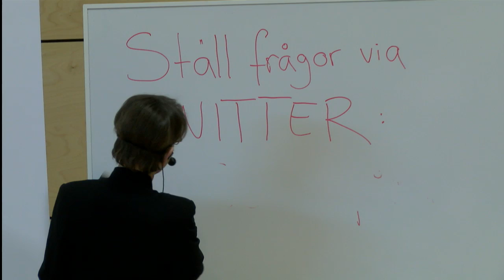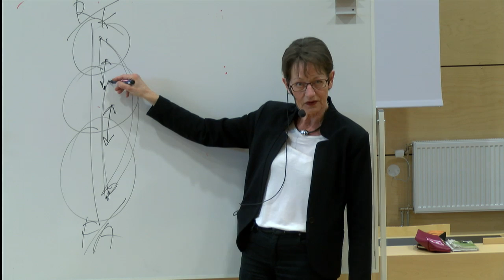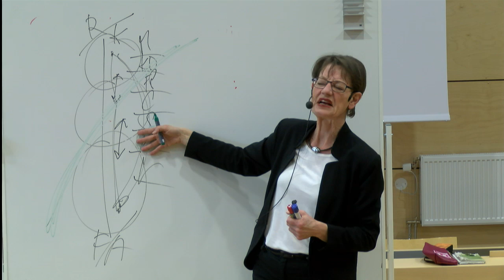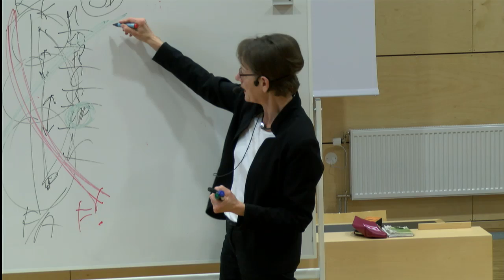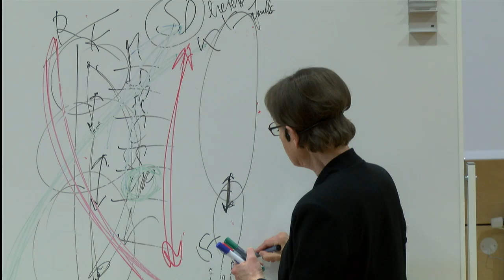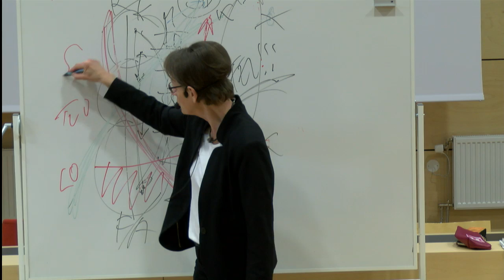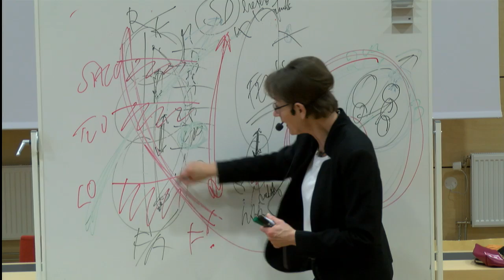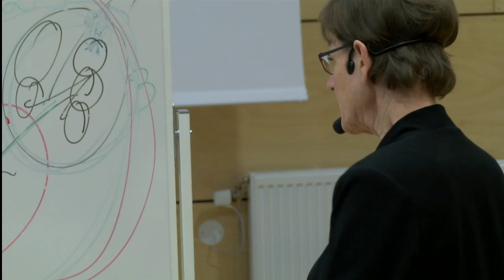Direkt: Gudrun Schyman - Feminismens genombrott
Utrikespolitiska föreningen Växjö firar 1-årsjubileum med konceptet "Fantastiska Fyra". I det sista evenemanget i den serien besöker feministikonen, krönikören och politikern Gudrun Schyman Linnéuniversitetet i Växjö.

De feministiska frågorna har fått stor uppmärksamhet i Sverige på den senaste tiden. Talespersonen för Feministiskt Initiativ Gudrun Schyman, tar upp många frågor som länge varit viktiga men som inte uppmärksammats mycket av vårt samhälle.

Schyman har tidigare bl.a. varit riksdagsledamot och partiledare för Vänsterpartiet. Sedan april 2013 är hon talesperson för Feministiskt initiativ. Hon är dessutom kommunpolitiker i Simrishamn.